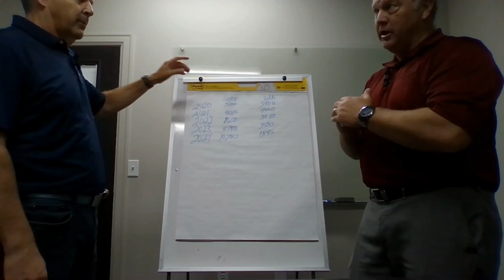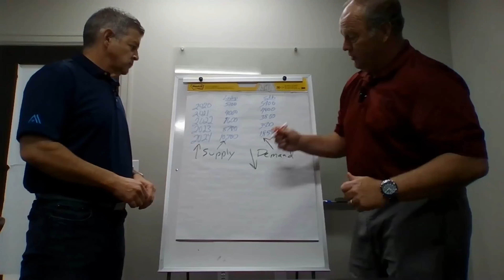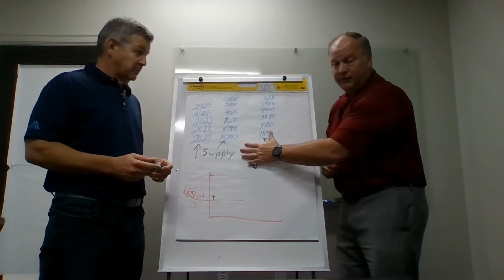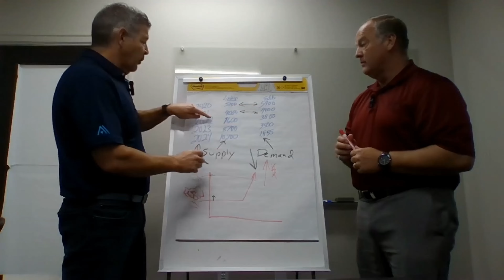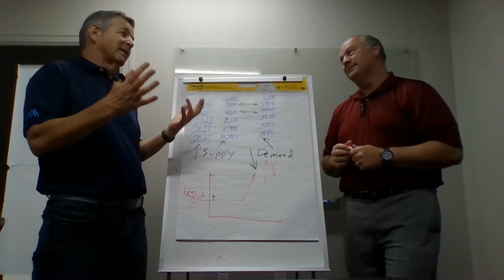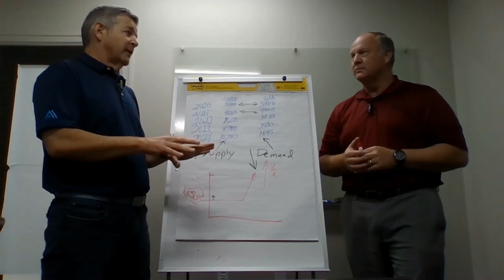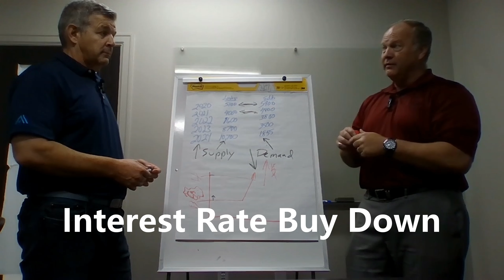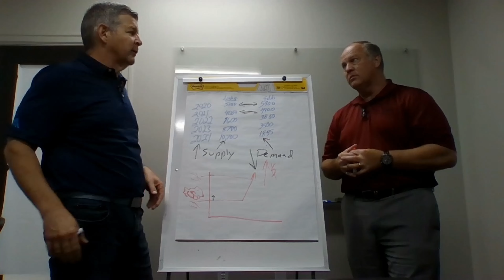Drama of Real Estate: Supply vs Demand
In this video, we'll delve into the drama of real estate and explore the dynamic between supply and demand in today's market. From the quantity of homes available to interest rates, we'll break down the factors that are shaping the real estate landscape.